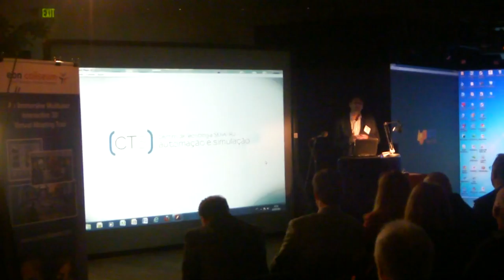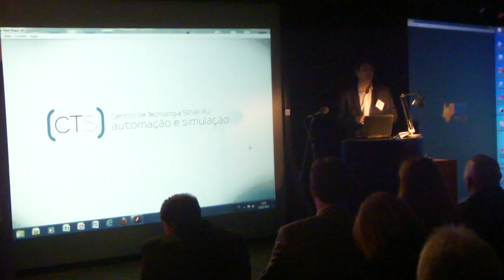PRESENTATION DURING EON FEST 2012 - SENAI RJ (Bruno Gomes)